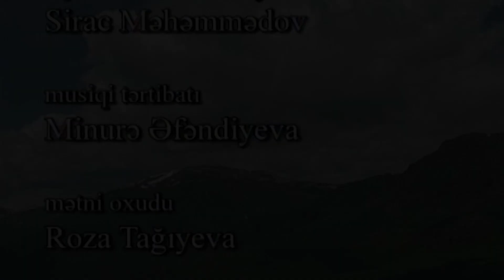Miraslan Bəkirli Qərbi Azərbaycan Bölgələri Ağbaba-Şörəyel 2-ci hissə. Abunə olun.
Miraslan Bəkirli Qərbi Azərbaycan Bölgələri Ağbaba-Şörəyel 2-ci hissə. Abunə olun ki, Qərbi Azərbaycan gerçəkliklərini biləsiniz.